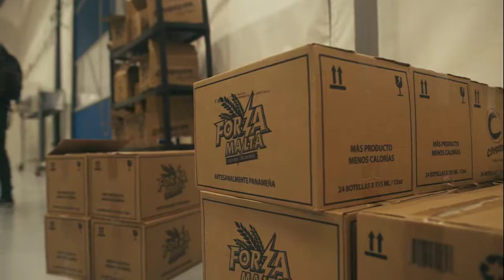Conoce a Clandestina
No es viernes, ¡es beernes!, y lo sabe ese chasquido mágico que escuchamos al abrir una cerveza.🍺
Ese sonido, lleno de una variedad en sabores y olores exquisitos, nacen de una iniciativa que hoy progresa con auge en la comunidad comercial: ¡Clandestina!🍻
Compartir una mesa con amigos y esa llegada a casa tras una larga jornada acompañada con el abrir la refri y encontrar una Clandestina, es gracias a todo un equipo que busca a diario tu satisfacción.📌

Conoce dónde @clandestinapty hace nacer esa magia responsable, donde hoy incursionan, además en bebidas para adultos, en la producción de sabrosos refrescos para los más jóvenes.📍

La cultura se honra con la calidad más óptima.✨
Por cierto, ¿cuál es tu Clandestina favorita? ¡Coméntanos aquí!⬇️